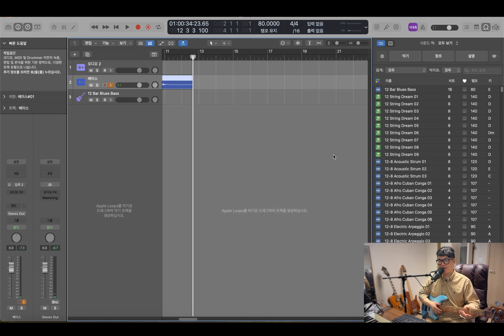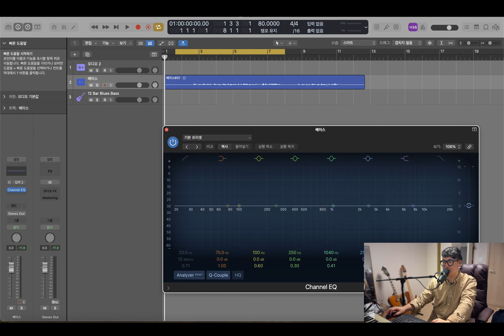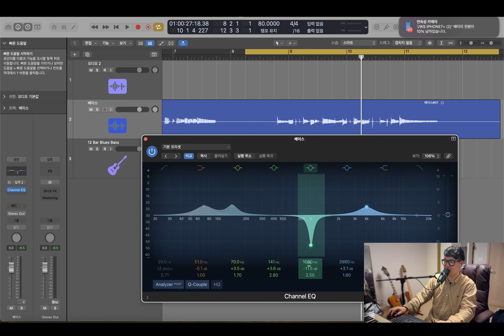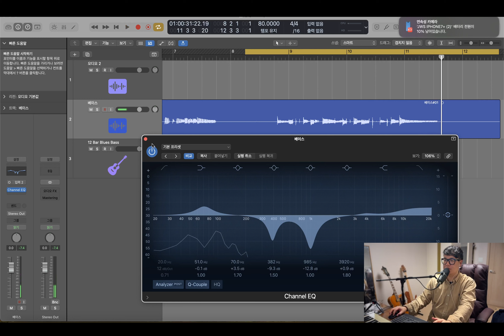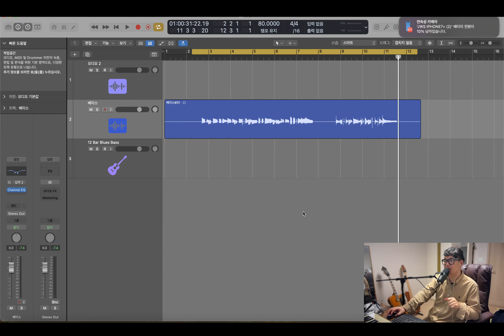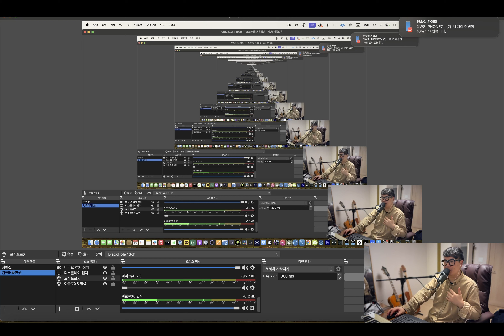베이스 톤 메이킹 이 영상으로 해결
올베의 베이시스트 조원상입니다.
이번엔 베이스 톤 메이킹에 대한 영상을 준비했습니다.

바로강의 7:00

그동안 질문을 많이 받았었는데 이제서야...ㅜ

영상이 길지만 꼭 보셔서 베이스 톤 메이킹의 기본개념을
잘 적용하시면 좋겠습니다.

강추!
소스오디오 프로그래머블 이큐2 구매링크